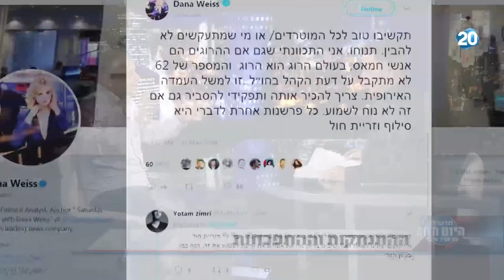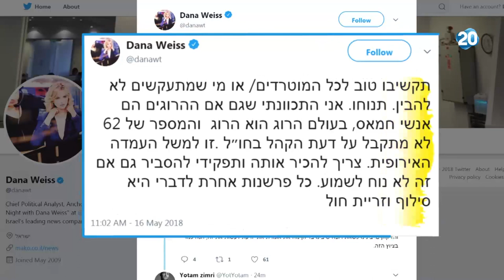היום הזה - ההתנתקות וההתפכחות